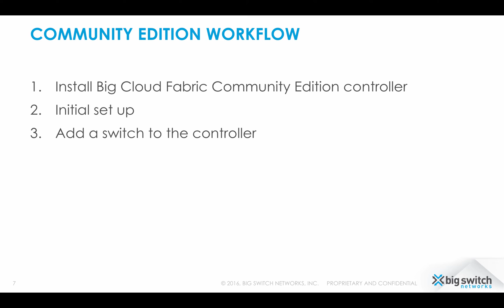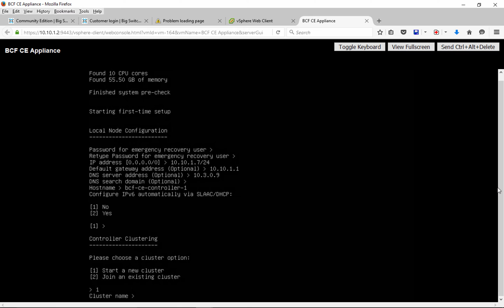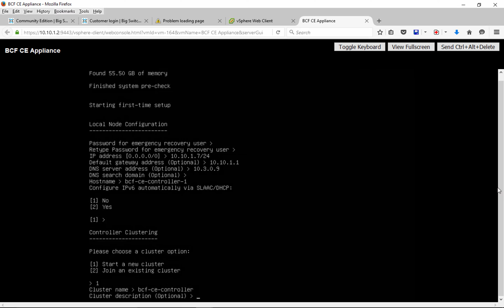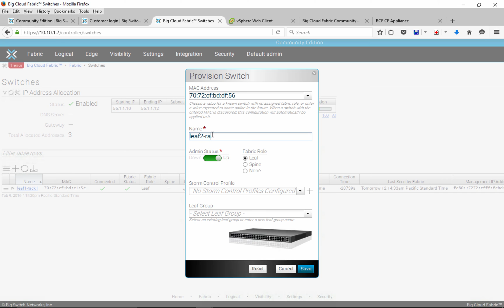Big Cloud Fabric - Community Edition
In this video, Arkadiy Shapiro from Technical Marketing provides an overview of the Big Switch Networks' Community Edition and walks through the simple process process for installing and configuring the Big Cloud Fabric controller software.